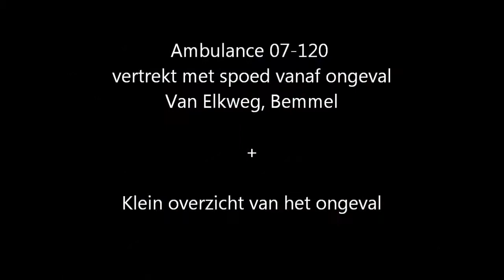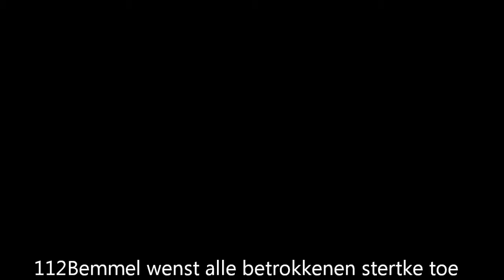Ongeval met fietser en Shovel aan de Van Elkweg in Bemmel